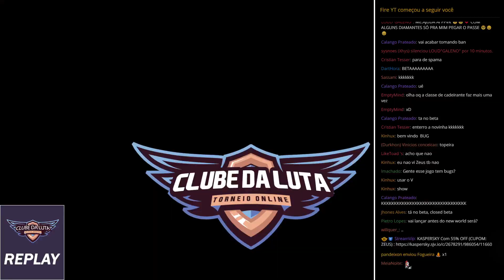BLACK DESERT PVP - TRIAL - |Unstoppabblle| (Guardian Succession) vs. |BXTZ| (Archer)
Liverto League: Qualifiers
Kzarka League: 60-120 MMR
BlackStar League: 121+ MMR